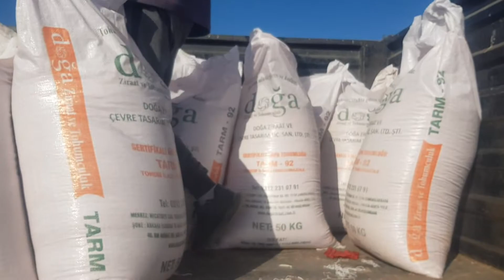Arpa ekin ekiyoruz Akarköy koç çiftliği.